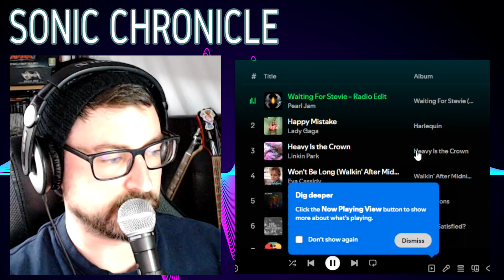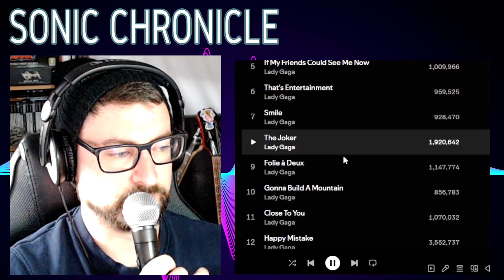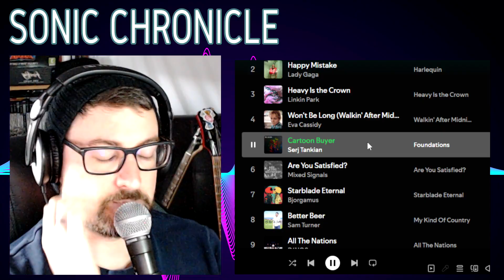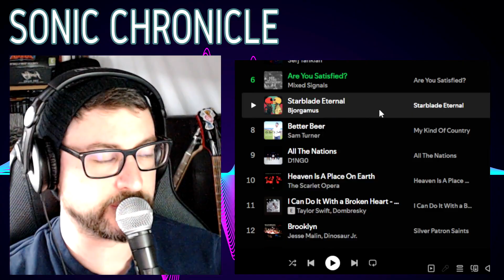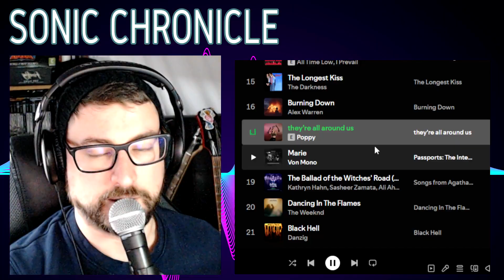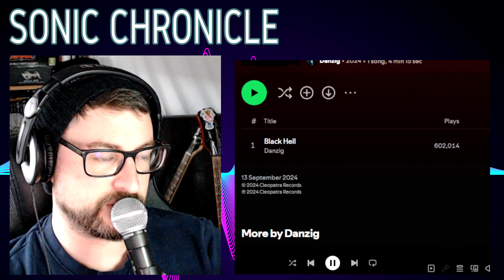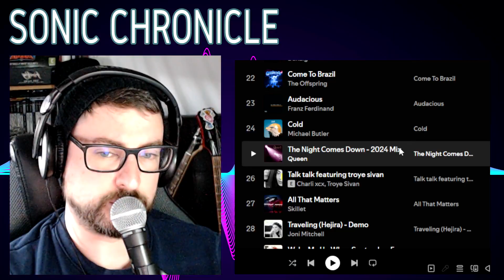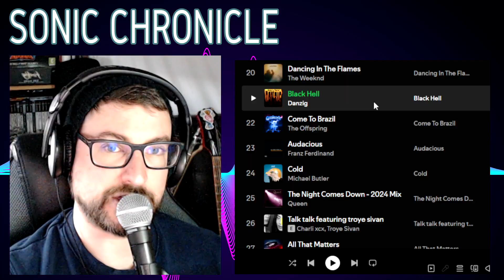Danzig kinda Sucks now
Welcome back to a new Release Radar Review!

This week we've got a whole bunch of different stuff. We've got Pearl Jam, Lady Gaga, All Time Low, I I Prevail, Poppy, Danzing whew!
Loads to cover, so lets' get started!

That would help me out greatly.